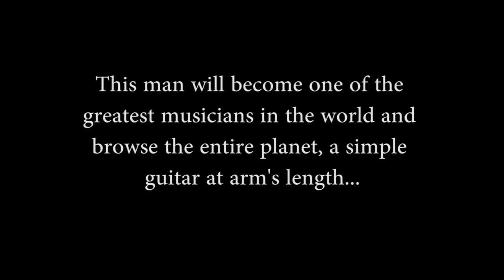Manitas de Plata, Avignon 1966 (Part:1) RARE and MUST SEE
Manitas de Plata in the "Festival d'Avignon 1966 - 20ème Festival d'Avignon".
This video is dedicated to all those who shared our sorrow for the loss of Manitas de Plata, the genius who left us this November 6, 2014 and still missed.
From the archives of Toufik

Cette vidéo est dédicacé à tous ceux qui ont partagé notre peine de la perte du génie Manitas de Plata qui nous a quitté ce 6 novembre 2014 et qui nous manquera toujours.
Extraits des archives de Toufik